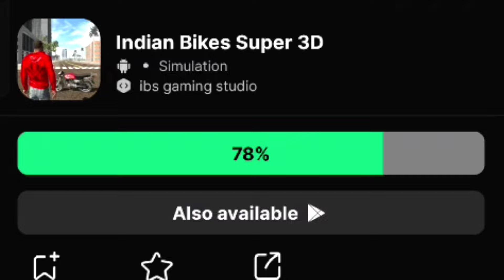Indian Bikes Super 3d Download link File Indian Bikes Super 3d New Update Indian Bikes Super 3d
indian bikes super 3d download kaise kare
indian bikes super 3d
indian bikes super 3d ko kaisedownload kar sakte hain